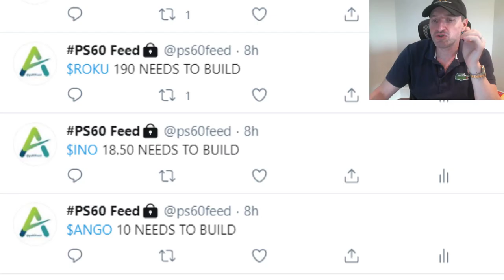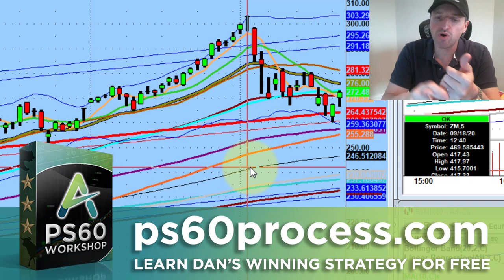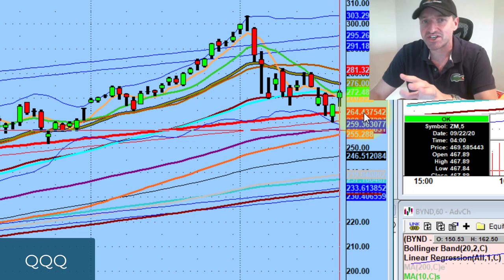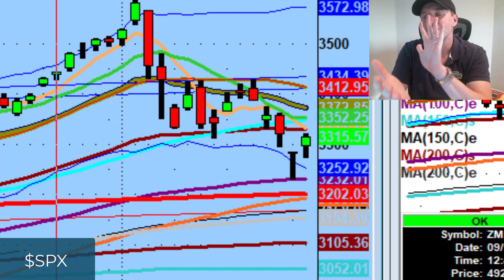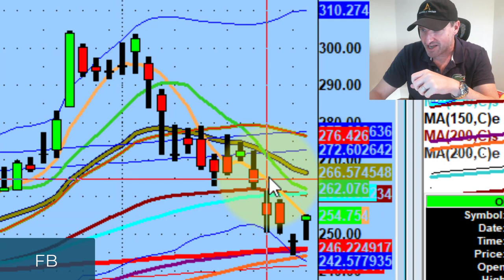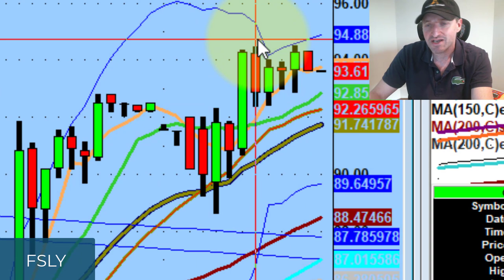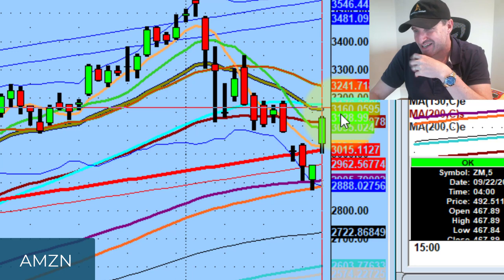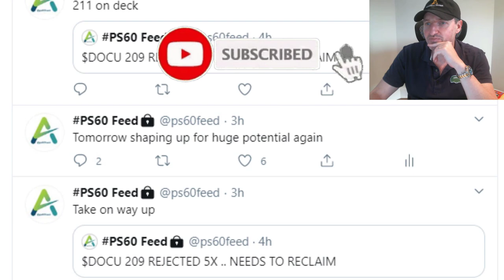Facebook Stock Prices Are Setting Up To Trade Higher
There was a lot of great value today.

Tonight we discuss the importance of studying charts to build up your understanding of technical analysis, important levels to keep an eye on the Nasdaq (QQQ), and beta names that are setting to trade up in stock price like Facebook stock (FB), Nvidia stock (NVDA), and Roku stock (ROKU).

💚 COMMUNITY SUPPORT 💚